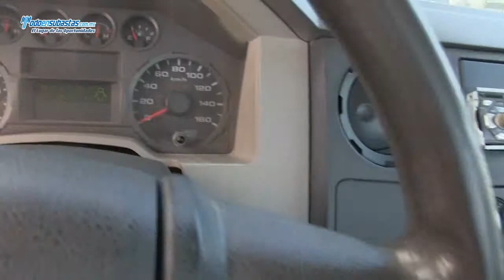Ford / F-350 / 2009